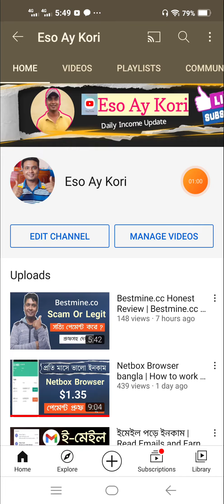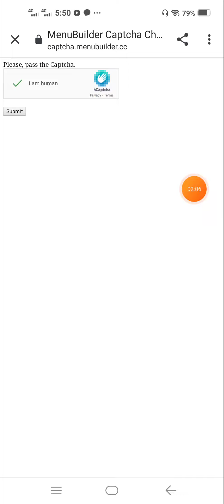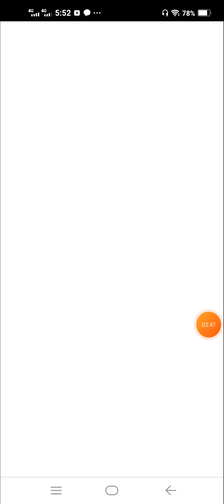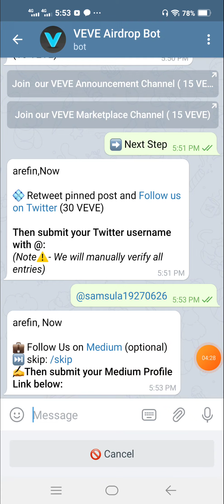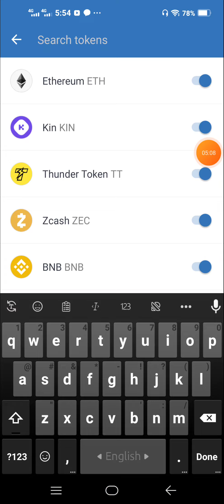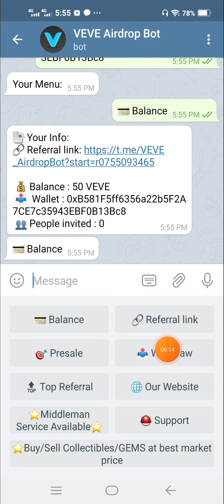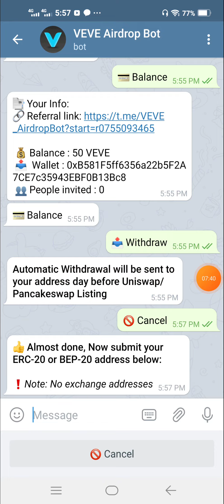৫০$ পাবেন একদম ফ্রীতে। Highest Paying Website 2021 । How To Make Money Online 2021 ।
৫০$ পাবেন একদম ফ্রীতে। Highest Paying Website 2021 । How To Make Money Online 2021

In This Onlineearning Video, I Want To Share How To Earn 300Tk Per Day Online Easily | Online Income Bangla Tutorial 2021 | Earn Free Dollars Daily From Bangladesh... Website.